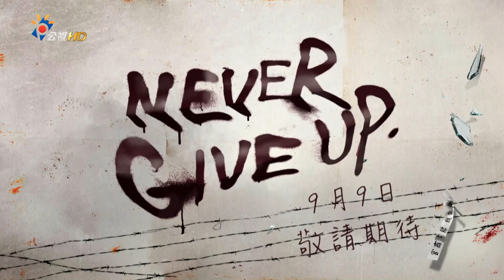世大運閉幕再鬧場？反年改團體決裂！(有話好說)